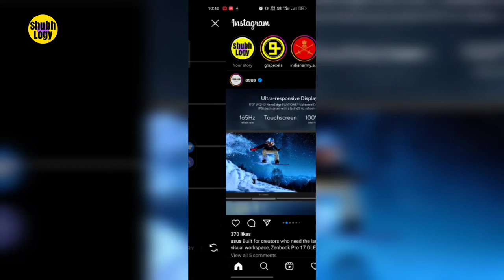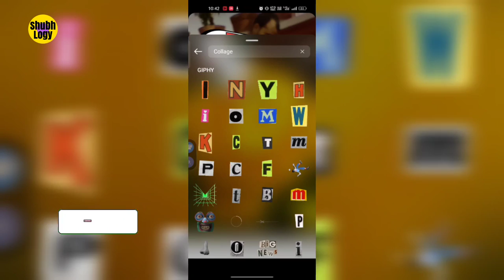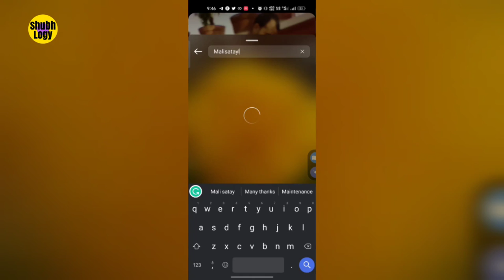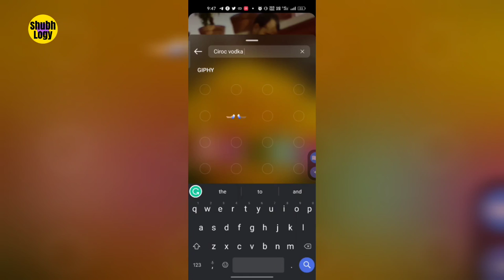Instagram Hidden Fonts which make your stories so attractive and help to grow your followers T&H#156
In this video, we will be discussing the top 5 hidden fonts that can make your Instagram stories stand out and attract more attention from your followers. From elegant Animafont to Collage and unique Rock ABC fonts, these hidden gems can add a touch of creativity and personality to your stories.

First, we will take a look at "Animafont," a stylish serif font that can add a touch of elegance to your stories. Next, we will explore "Collage," a versatile sans-serif font that works well for both headlines and body text.

We will also take a look at "Rock ABC," a clean and modern font that is great for creating simple, yet attractive stories. "Malistsataylor" is a unique font with a cursive feel that adds a creative touch to your stories. Lastly, we will discuss "Ciroc Vodka Letters," a popular font that combines a futuristic look with a friendly feel, making it perfect for creating engaging stories.

By the end of this video, you will have a better understanding of how to use hidden fonts to make your Instagram stories stand out and attract more attention from your followers. So, if you want to take your Instagram stories to the next level, make sure to watch this video till the end.

Timeline:
00:00 5 Today's Topic
00:36 Introduction
00:45 Animafont
01:24 Rock ABC
01:41 Collage
02:23 Malisataylor
02:58 Ciroc Vodka Letters
03:24 Humble Request

Thanks, Friends for watching I hope you Like this Video and this video is helpful for you please hit the like button if you like this video, and don't forget to subscribe to the channel because I make it everyday a video for only you so please support and subscribe the channel thanks see you soon!